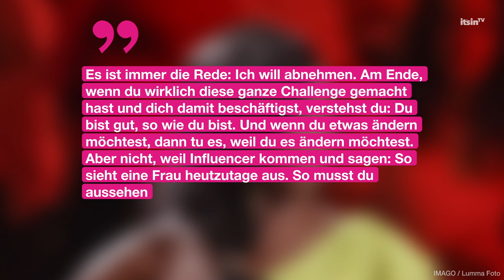Motsi Mabuse mit Schock-Geständnis: Jahrelang nur 50 Kilo gewogen | It's in TV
Motsi Mabuse ist Jurorin bei „Let’s Dance“ und war selbst erfolgreiche Profitänzerin. Im Tanzsport hat sie eine beachtliche Karriere hingelegt, jedoch hatte der Leistungssport auch seine Schattenseiten - vor allem in Bezug auf ihren Körper.